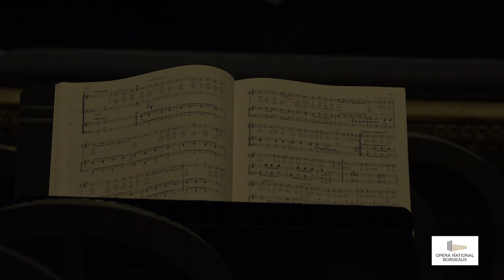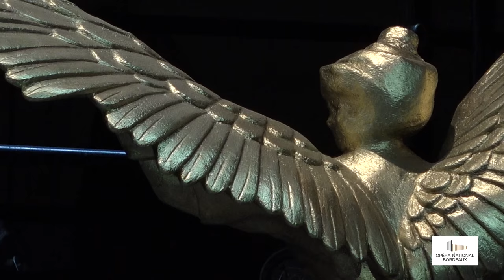Paysages / La vie parisienne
Rencontre avec Marc Minkowski, direction musicale, et Vincent Huguet, mise en scène, autour de « La vie parisienne » , nouvelle production Opéra National de Bordeaux dans le cadre de Gare à l’Opéra, du 23 septembre au 1er octobre 2017.

Musique de Jacques Offenbach.
Livret de Henri Meilhac et Ludovic Halévy.
Opéra bouffe créé à Paris en 1866 au Théâtre du Palais Royal.